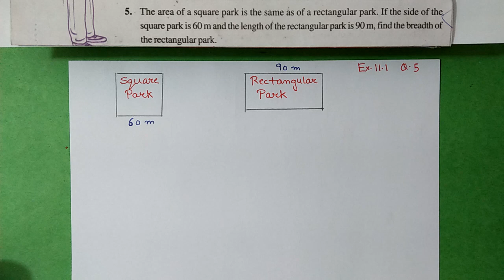Q.5, Ex.11.1 Chapter:11 Perimeter And Angles | Ncert Maths Class 7 | Cbse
old book